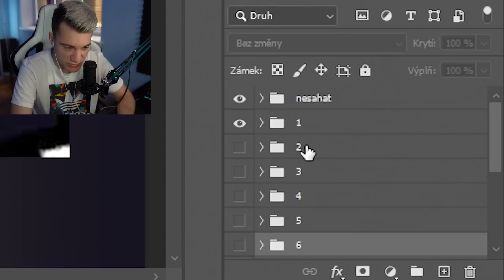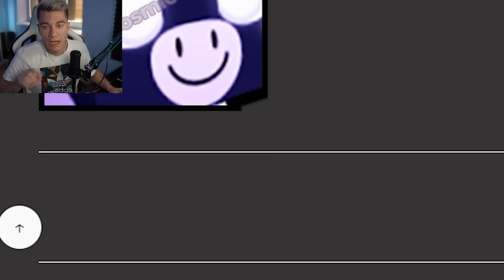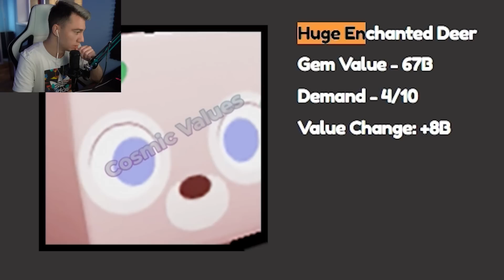NEPOZNÁM DRAŽŠÍHO PETA = MUSÍM HO KOUPIT!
Musím vybrat KTERÝ PET je dražší v PET SIMULATORU X jinak ho musím koupit!